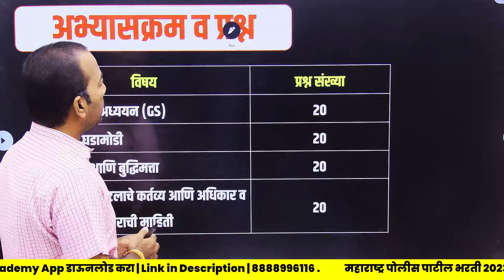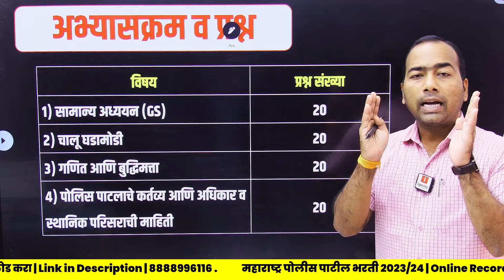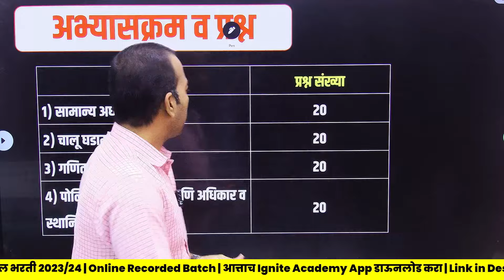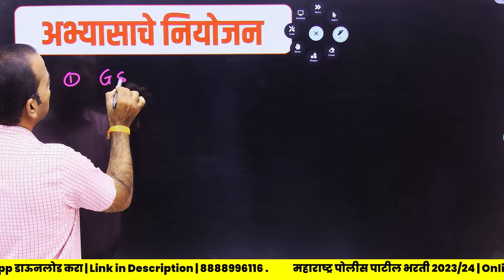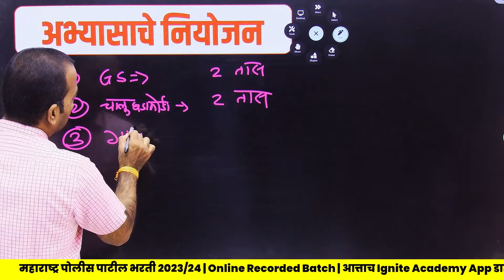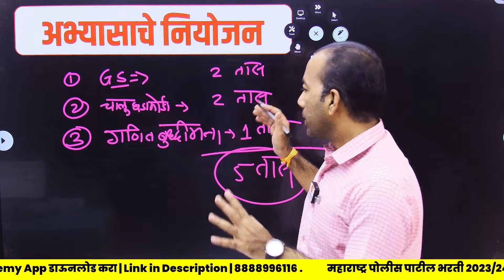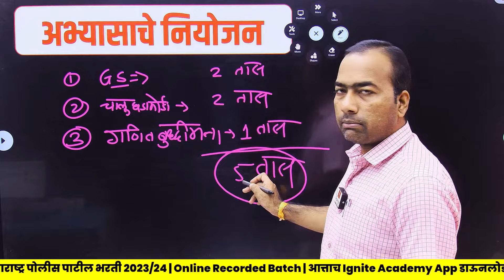Police Patil Bharti 2024 | Perfect Preparation Strategy & Planning | Crack Police Patil Bharti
Police Patil Bharti 2024 GK/GS Questions Series

police patil details in marathi | police patil bharti 2024 maharashtra

💥 पोलीस पाटील भरती 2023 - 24💥
 ⭕Recorded Batch

 💢वैशिष्ट्ये
1. बेसिक पासून अॅडव्हान्सपर्यंत मार्गदर्शन
2. 100+ टेस्ट उपलब्ध
3. PDF स्वरुपात नोट्स उपलब्ध
4. Recorded Lecture
5. Unlimited View

💰Fees :- Only - 699 +  GST

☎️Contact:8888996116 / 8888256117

 nanded police patil bharti 2024, police patil bharti update new update, police patil bharti 2023